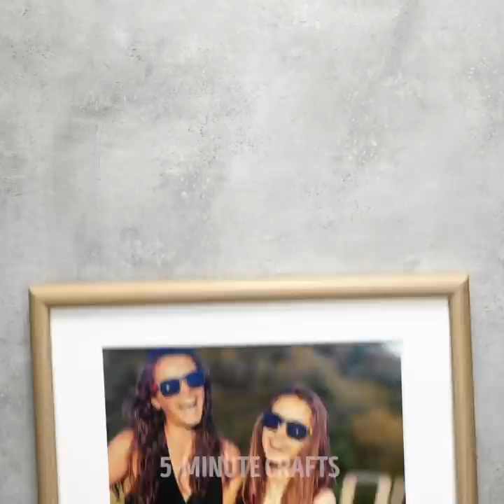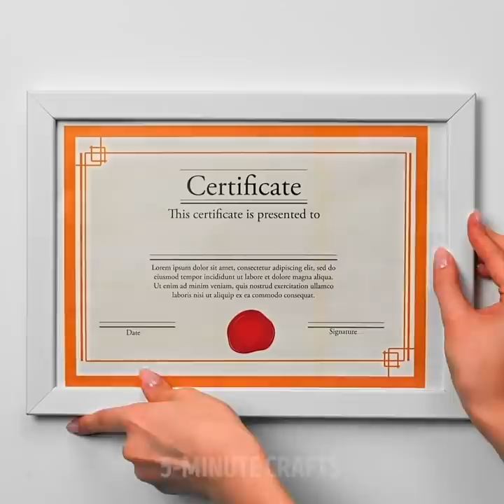Smart Hacks to Avoid Mess In Your Home || Useful Organizing Tips And Office Hacks!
TIMESTAMPS:
00:12 How to organize school supplies
01:45 How to make a shelf for bathroom products
03:05 Simple way to store knives in your kitchen
04:41 Helpful office hacks
06:02 How to make extra space in your closet
07:00 DIY furniture for your home
09:41 How to organize nail polishes
10:30 Closet organization idea